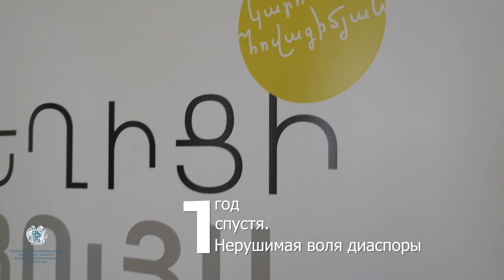How Hero Karo Hovagimian's Family Continues His Life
[ARM] Սիրիահայ հայրենադարձ Կարոն զոհեց իր կյանքը հանուն հայրենիքի: Այսօր նրա ընտանիքը սփոփանք է գտել հիվանդ երեխաներին նոր կյանք պարգևելու մեջ: «Կարո Հովագիմյան» բարեգործական հիմնադրամը հերոսին կապրեցնի առողջացած երեխաների և վիրավոր զինվորների ժպիտների մեջ:

[ENG] Syrian Armenian Karo gave his life for the homeland. Today, his family finds solace in giving sick children a new life. The Karo Hovagimian Charitable Foundation will continue the hero's life through the smiles of recovered children and wounded soldiers.

[RUS] Репатриант из Сирии Каро пожертвовал своей жизнью во имя Родины. Сегодня его семья нашла утешение в том, что подарила больным детям новую жизнь. Благотворительный фонд "Каро Овагимян" продолжит жизнь героя в улыбках выздоровших детей и солдат.